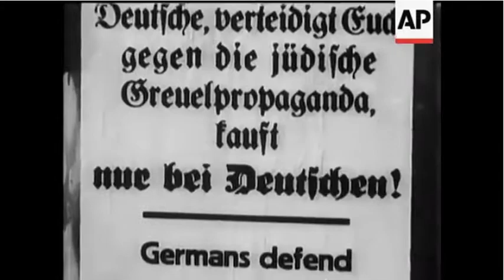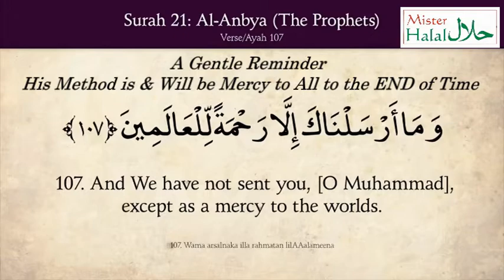Why is Halal/Kosher meat exempt from Stunning & Understanding Belgium ban nonstun Halal & Kosher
flanders region of belgium bans halal and kosher animal slaughter
some have claimed that the ban amounts to nothing more than anti-semitism and
islamophobia it definitely brings to mind similar situations before the second world war in germany one of the first things banned in 1933 by the nazi germans was the right for the jewish community to slaughter animals without stunning and led to what we now remember as the genocide of 6 million jews by the nazi regime and its collaborators the holocaust was a turning point in history which prompted the world to say never again the significance of the united nations resolutions is that it calls for remembrance of the past crimes with an eye towards preventing them in the future.

every 10th of december belgium turns blue to celebrate the human rights day it was on the 10th of december 1948 that 48 countries adopted the declaration that grants fundamental rights to all
people regardless of their race color nationality sex religion or political opinions.

since then the universal declaration of human rights has become the most translated document in the world and is now available in 500 languages it translates to:
 that animal rights are important however it does not supersede or override the religious rights and it is because the united nations charter and articles both the jews and the muslims are exempt from stunning for religious slaughter the exemption comes as no favor to any one religious community but a reflection of the united nations human rights committee on freedom of religion and freedom of thought embedded into the constitution of all major countries across the globe both the islamic and the jewish slaughter methods are the most humane according to industry experts the practice is perfect.

 if the animal welfare is compromised then the offenders must be prosecuted with the
strictness of the law it may be the case where the practitioners need training in all aspects of animal welfare the fact that the wider community needs to know and understand that the practicing halal consumer the follower of the prophet muhammad made the peace and blessings be upon him the prophet of mercy and the last and final prophet of allah will never accept that his method is cruel or barbaric and that it compromises the welfare of animals as for them this will be considered as an outside the scope of islam.

a lot has been achieved in the last 70 years but safeguarding and promoting human rights is still an urgent duty in europe and in the rest of the world today it seems that belgium needs to practice what it preaches if it claims to be the champion of human rights then it needs to reverse the illegal ban of
halal and kosher will prepare to meet both communities in international court
of human rights.